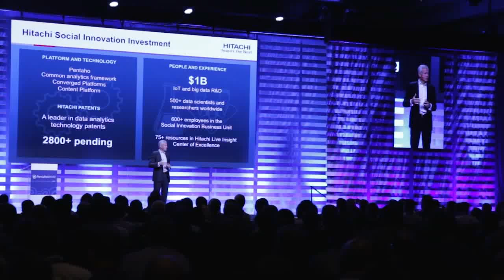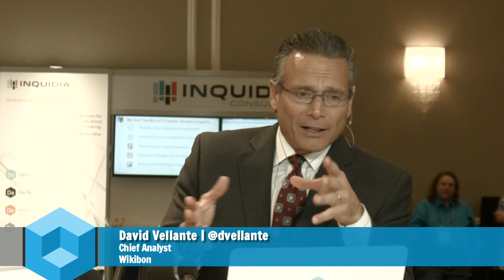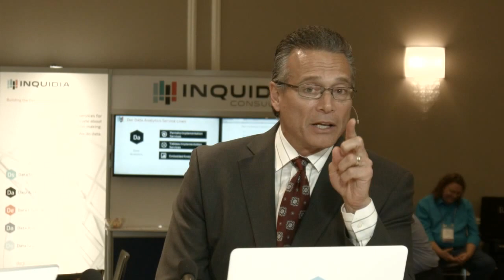Chris Dziekan, Pentaho - PentahoWorld 2015 - PWorld15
01. Chris Dziekan, Pentaho, Visits theCUBE. (00:20)
02. Keynote Underscores Depth of the Pentaho Platform. (00:26)
03. The Early Days of Big Data and Partnership with Cloudera. (04:03)
04. Challenges of Scaling While Accommodating Customization. (07:12)
05. Continuing to Simplify the End-to-End Solution. (12:60)
06. Potential for Collision. (17:10)
07. Orchestration of Data Is in Front of Us. (19:31)
08. Summarizing 6.0 and the Roadmap. (23:09)

Pentaho Corp. is a company that strives to embed its software seamlessly and deliver the best possible customer experience end to end. It’s a strategy that began last year, and according to Chris Dziekan, chief strategy officer at Pentaho, that philosophy will continue. Dziekan revealed to Dave Vellante, cohost of theCUBE, from the SiliconANGLE Media team, what this strategy means for customers and how the company plans to move forward with insights and trust in mind.

Bring your own

The strategy today seems to be one of high flexibility for customers and “incubating innovation,” in Dziekan’s words, while providing a developmental backbone for consumers, customers and the open-source community. There’s a clear “bring your own” mentality relative to your visualizations.

Pentaho handles the back-end analytics needed and has a set out-of-the-box to visualization, but it is open and allows anyone to bring their own plugins, visualizations, customizations, etc., which allows them to either “fail quickly” or succeed just as quickly.

It’s all about creating an “easy button.” Dziekan knows that in these complex systems we’ll never get to the “big red easy button,” but it is the responsibility of Pentaho as an end-to-end product developer to make that process more simplistic. This means an integral strategy must be in place to keep up to date and support and maintain an impressive and easy-to-use backbone for customers to both use their customizations easily and eliminate excessive complexities where users could be “running with scissors” relative to their use of the system.

Uniquely, Pentaho’s strategy also includes high data governance and data tractability, making it a unique player in data management. It’s important to remember though: It’s still not easy.